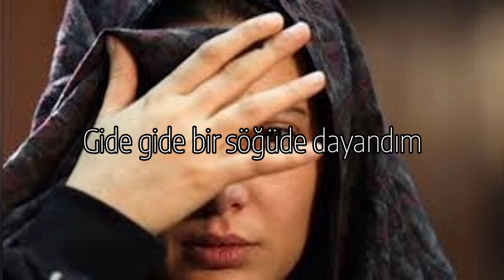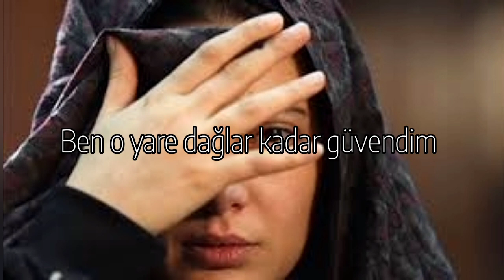Ayfer Vardar - Gide Gide Bir Söğüde Dayandım (lyrics/sözleri)